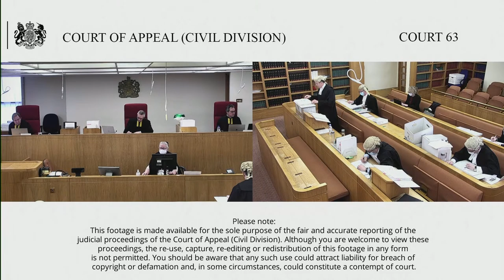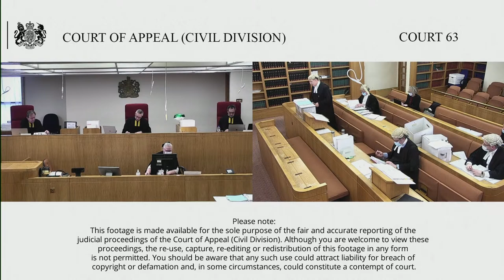Colley -v- Shuker & ors (defendants/appellants)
Wednesday 2 – Thursday 3 February 2022

The Third Defendant (the MIB) appeals two orders of Freedman J sitting in the QBD following his judgment dated 14 December 2020.

1 :- Is the appeal of Freedman J’s order dated 31 December 2020 whereby he answered two issues as to whether (1) having regard to Articles 3 (1) and 12 of Directive 2009/103/EC (the 2009 Directive) the MIB was liable to pay C compensation in the circumstances of this case -YES (2) the MIB had a defence under Article 10(2) second sub paragraph of the 2009 Directive – NO.

He also refused the MIB’s request for a reference to the CJEU and refused permission to appeal. He adjourned costs and other consequential issues.

2 :- is the appeal of Freedman J’s consequentials order dated 29 January 2021 making costs orders against the MIB.

The claim arises out of a road traffic accident on 27 March 2015 in which C was catastrophically injured. C was a passenger in a vehicle driven by the First Defendant (D1) which crashed due to D1’s negligence. D1 was not insured to drive the vehicle and C knew this before entering the vehicle.  Judgment has been entered against D1 subject to contributory negligence.

C also claimed against the Insurers of the vehicle (D2), the MIB and the Secretary of State for Transport (D4). In 2016 the Insurers obtained an order avoiding the policy of insurance on the basis of material misrepresentation and so are exempt from any obligation to meet any judgment against D1.

The Secretary of State admits in its Defence that s152 (2) of the 1988 Act was not compliant with EU law at the relevant time. The claim against the Secretary of State was stayed pending the determination of the Preliminary Issues. The Secretary of State denies the claim.